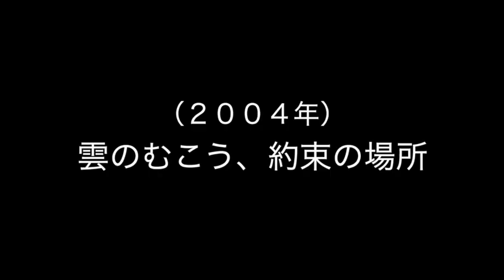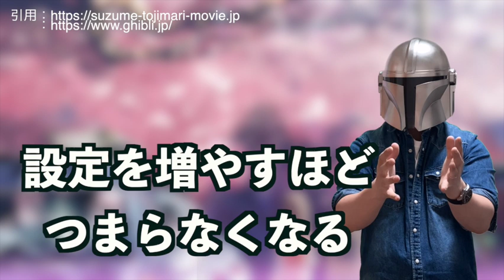新海誠、全作サクサクレビュー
すずめの戸締まり公開前に全作品をネタバレなしレビュー
天気の子　君の名は。　から秒速5センチメートル、星のこえまで
劇場公開7作を取り上げています。
◆注意◆
ところどころ口が悪い時がありますので苦手な方は注意してください。